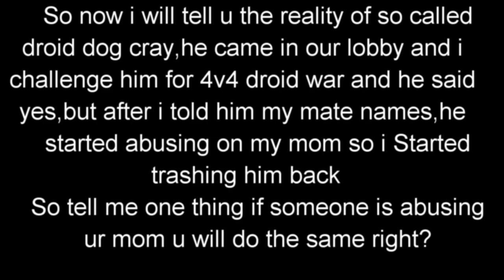Exposing Cray[Xtreme Trashers Ldr] urf (Apex or Zola*jr)😂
Gg Son

Full Hate To Him

I Hope u guys enjoyed this video

Open challenge for 4v4 droid war Nexus vs XT 😷😔🐇❤

Soz Cray Son Dont Go And cry in front of killer and karma to play uc as droid for u cheap droids jinki war karne ki aukat nahi